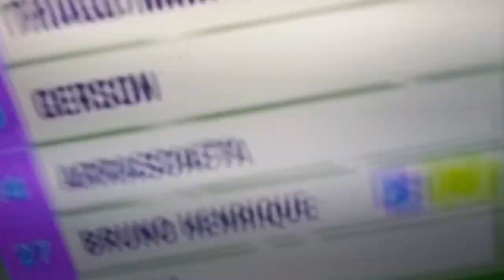Flamengo × Vasco Hoje